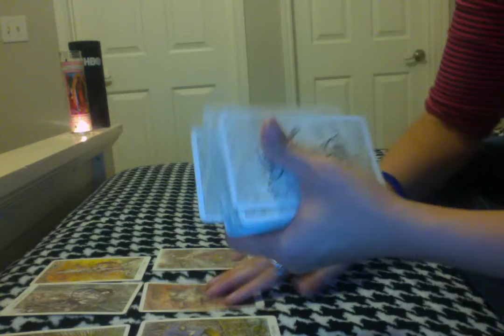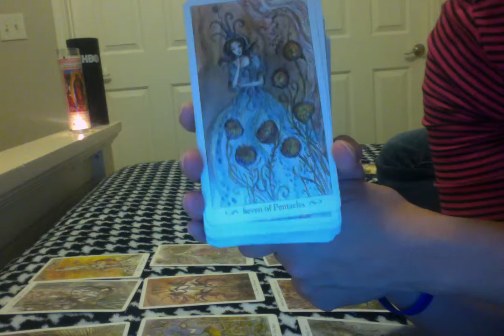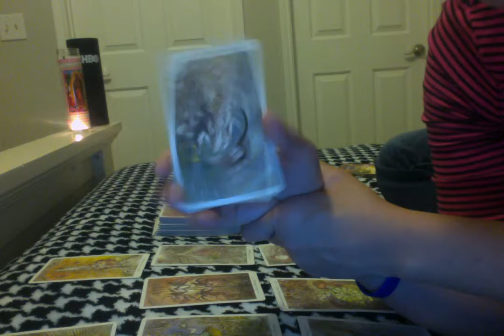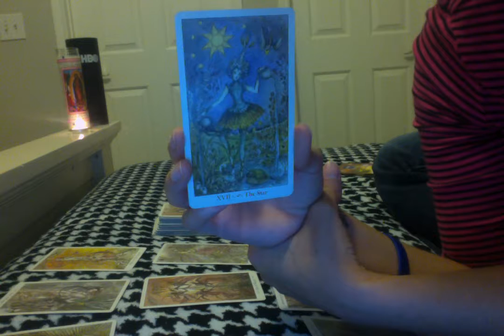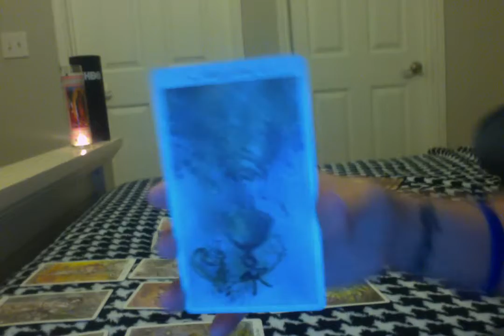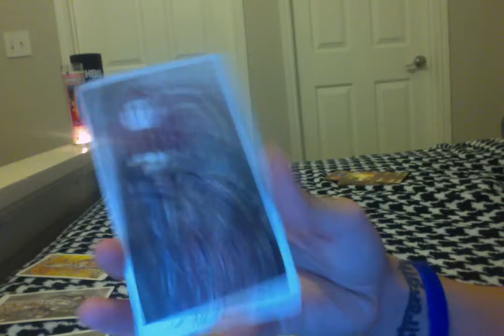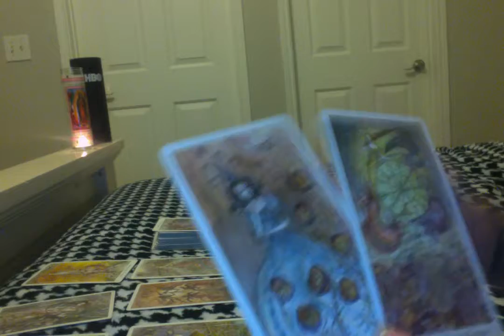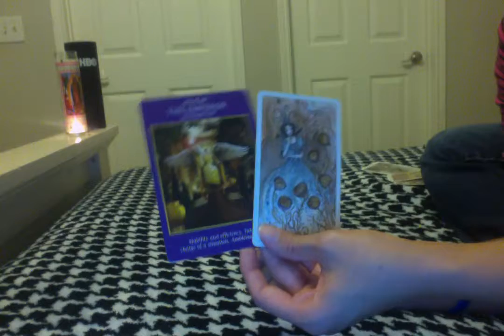GEMINIS SEPTEMBER 2017 GENERAL READING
WELCOME EVERYBODY!!! THIS IS A GENERAL READING THAT MAY OR MAY NOT APPLY TO YOU. PLEASE DO NOT MAKE ANY LIFE ALTERING DECISIONS BASED ON JUST THIS READING. PLEASE ALWAYS USE YOUR BEST JUDGEMENT. MY INTENTION FOR THE READINGS I AM SHARING IS TO HELP MY VIEWERS IN ANY WAY THAT I CAN THROUGH THE MESSAGES I GET AND SO I CAN GROW IN MY SPIRITUAL JOURNEY. PLEASE DO NOT TAKE ANY INFORMATION PERSONALLY AND DO NOT SHOOT THE MESSENGER.